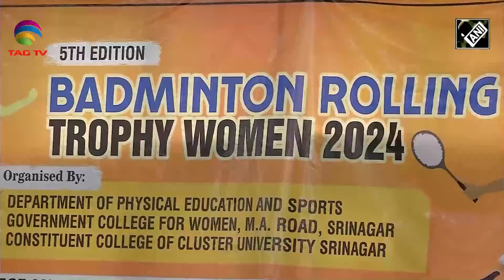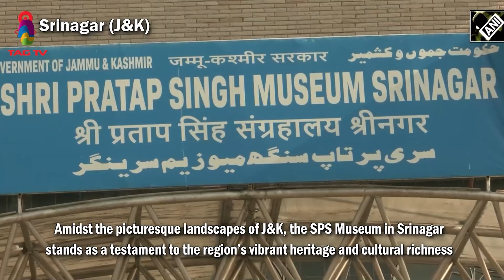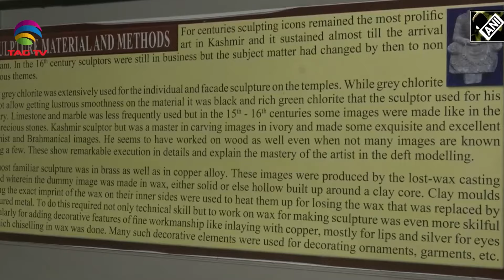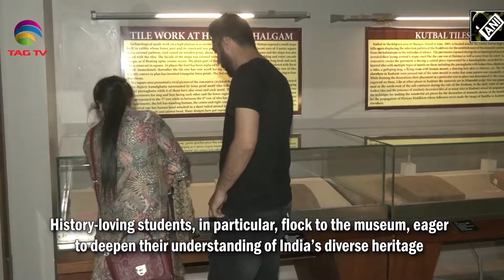Kashmir News with Haleema Sadia: Musical Drum “Tumbaknari”, Women’s Badminton tournament, SPS Museum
Kashmir News with Haleema Sadia: Traditional musical drum “Tumbaknari”, Women’s Badminton tournament, Srinagar’s SPS Museum, facilities reach doorstep in far-flung border areas of J&K